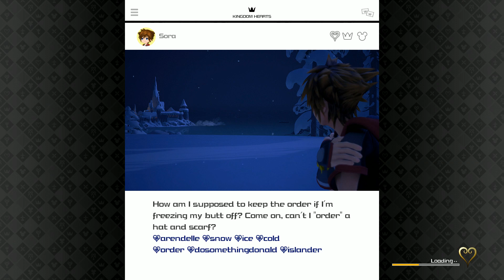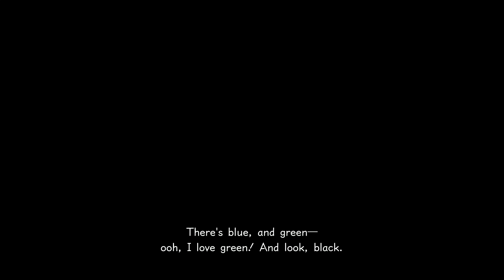"Chill Out" -Mei - Kingdom Hearts 3 Part 9 | Let's Play